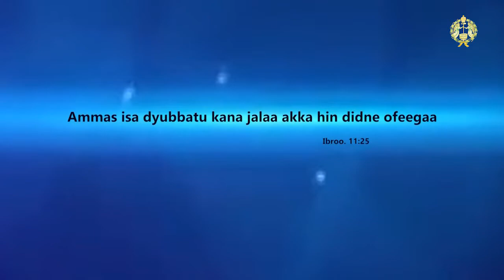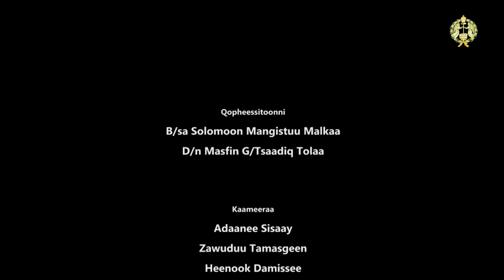EOTC TV || ልዩ የኦሮምኛ መርሐግብር